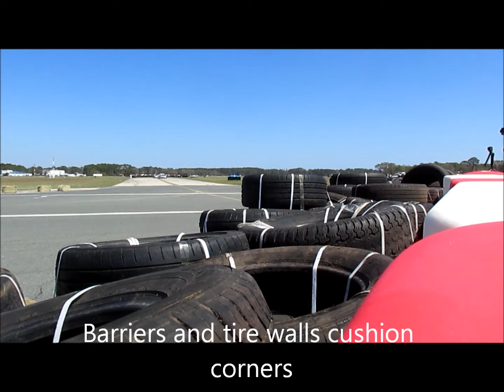Watch: Vintage race cars thunder around Fernandina Beach airport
The SVRA held its second anual Amelia Island Gran Prix, with more than 100 classic race cars and 30 vintage motorcycles. Dan Scanlan checked out all the corners and comers on the track, from a very classic Model T racer to the most modern of Ferraris.